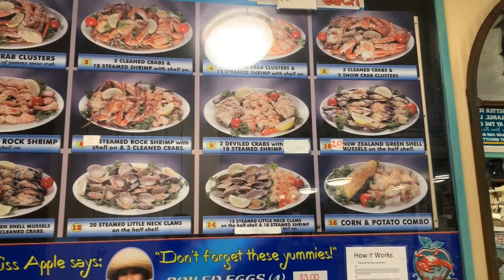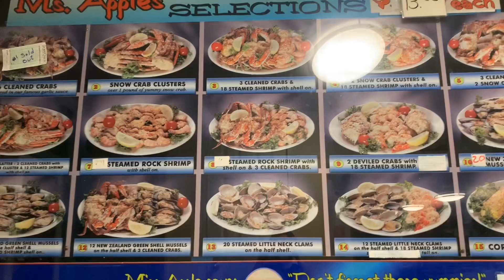Xu ngáo mua tôm hùm ăn mừng kênh được 50 ngàn view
11 ngàn view 1 Video hay 50 ngàn view cho kênh là 1 con số rất lớn với mình . Cảm ơn các bạn đã ủng hộ, mãi yêu
Mọi người bật hd lên xem clip cho rõ nhé